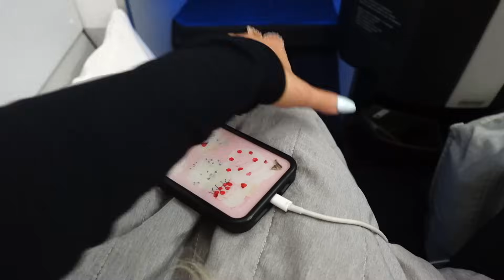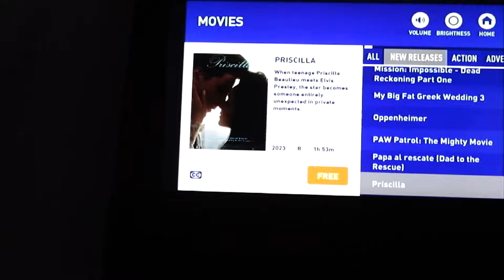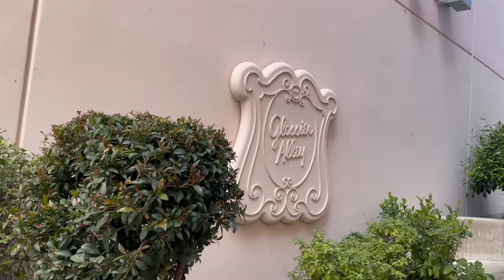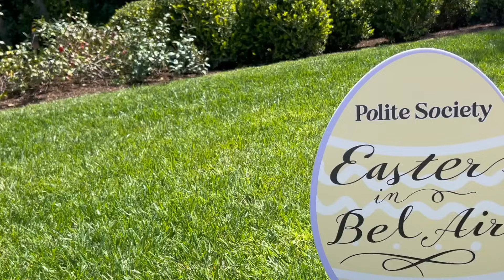my opinion on ariana's new album & month vlog - gabi demartino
stream heaven!

STREAM IMMACULATE!

Gabi DeMartino